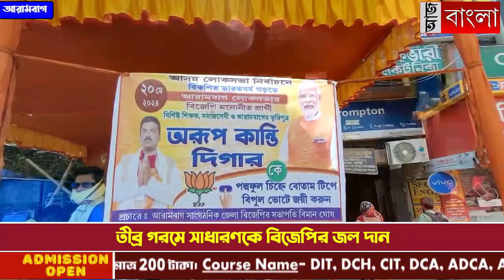তীব্র গরমে সাধারণকে বিজেপির জল দান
গরমে পথচারী থকে গাড়ির ড্রাইভার কর্তব্যরত সিভিক ও পুলিশ প্রশাসনকে স্বস্তি দিতে জলসত্র খুলল আরামবাগ বিজেপি।NewsAajBangla